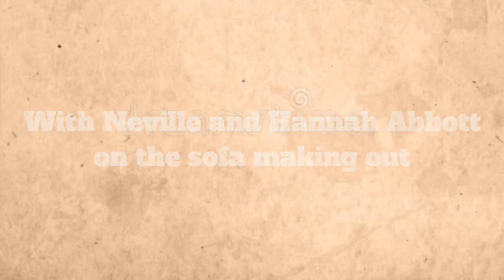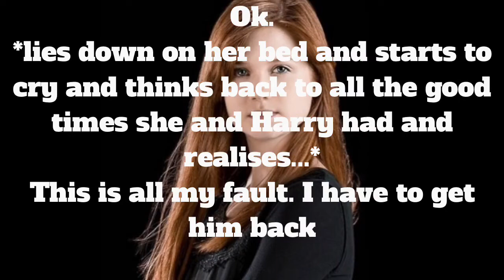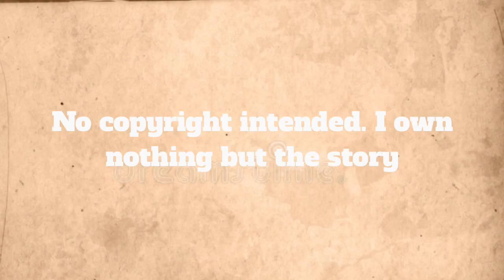Loonies And Lions 4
Sorry no intro. I accidentally deleted it. There will be one next episode promise